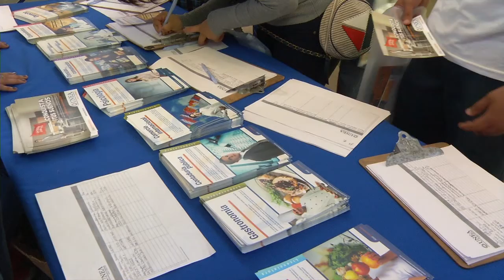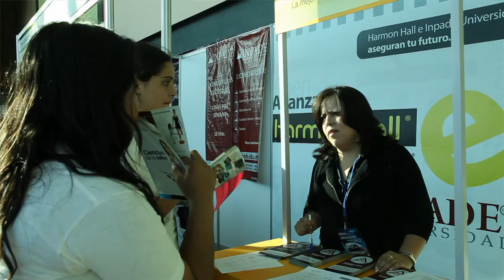Feria de la Educación 2012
Cliente: CDT
Producción: Video informes
Versión: Feria de la educación